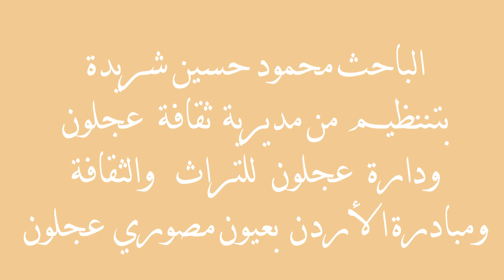من ذكريات اجدادنا الباحث محمود شريدة